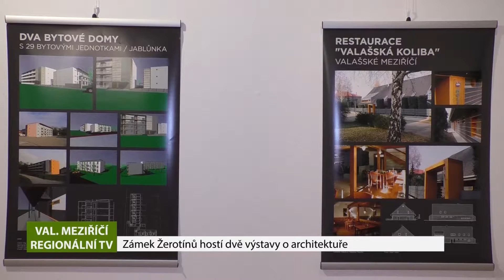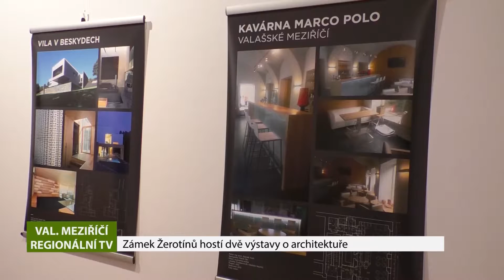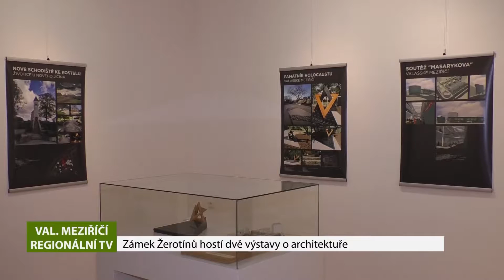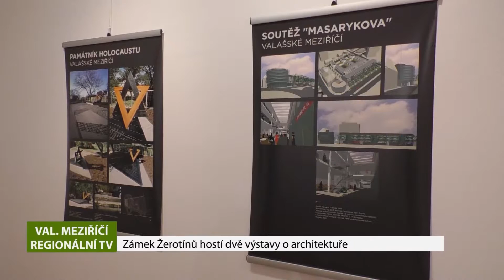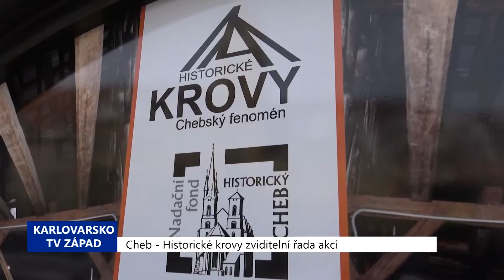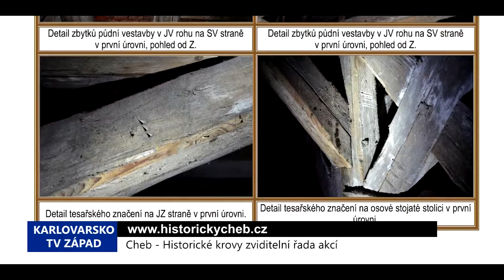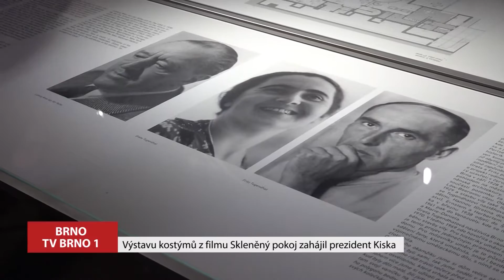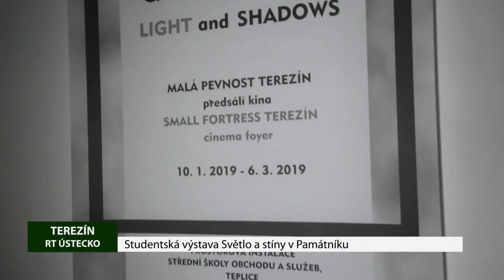Neseďte doma, cestujte! 2.2.2019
Slovácké divadlo uvedlo další titul...Zámek Žerotínů hostí dvě výstavy o architektuře ...Cheb: Historické krovy zviditelní řada akcí...Vila Stiassni slaví 90 let...Výstavu kostýmů z filmu Skleněný pokoj zahájil prezident Kiska...Studentská výstava Světlo a stíny v Památníku